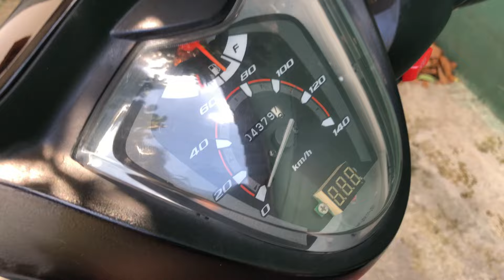Honda spacy Fi (Restorasi tipis-tipis)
Terimakasih buat semua yang sudah dukung chanel ini.
Selamat hari raya idul fitri 1445H
Maaf lahir dan batin 🙏🏻

Follow IG @brianyesaya